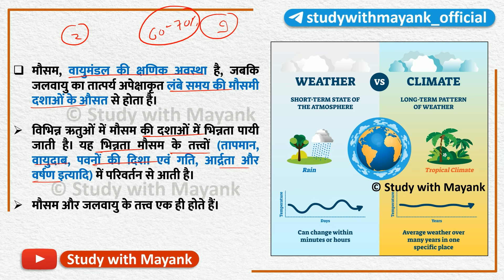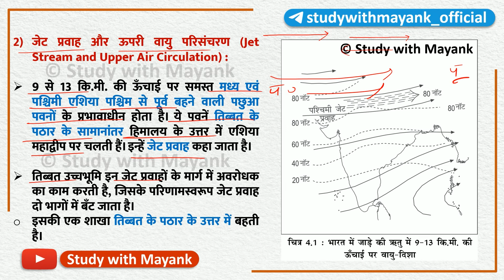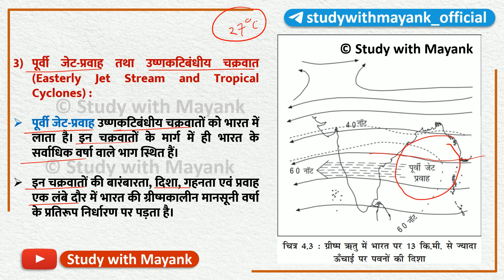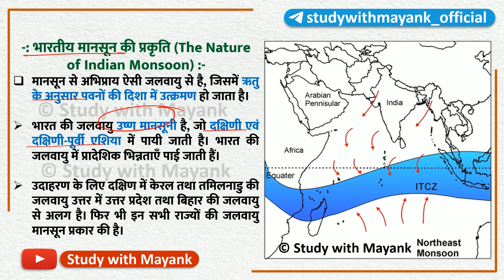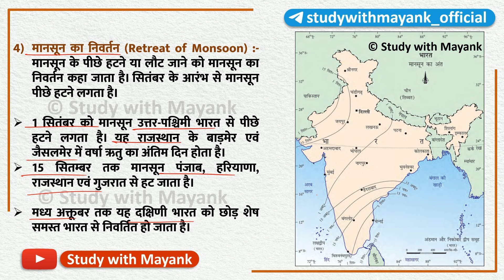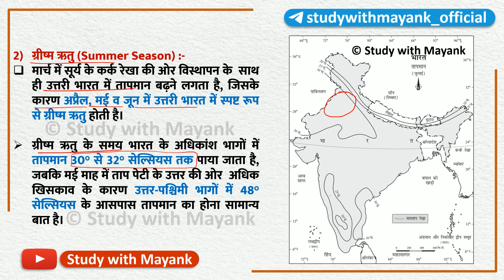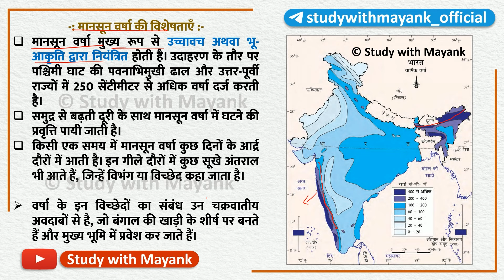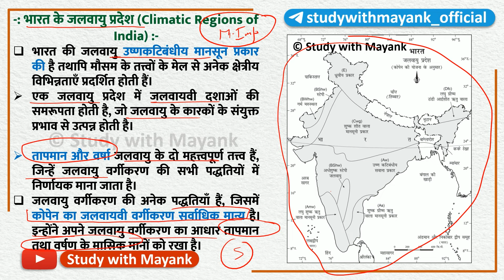Ncert Geography Class 11 | भारत भौतिक पर्यावरण | Chapter-4 | जलवायु | UPSC IAS & State PSC Exam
NCERT Geography Class 11 (Book-2) [ भारत भौतिक पर्यावरण ]
Chapter-4 | जलवायु |